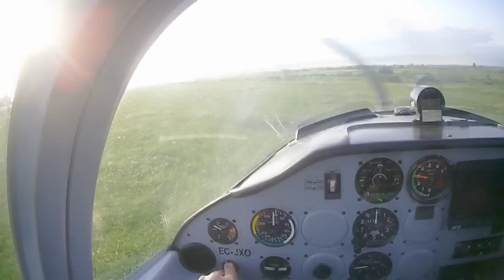Entrenamientos Patrulla Plus Ultra 2015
Y seguimos entrenando, que la temporada ya está aquí...POWER!